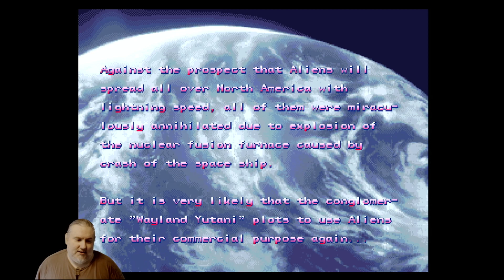VOD Walk and Talk with Andy - Alien Vs Predator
Game: Alien vs Predator
Genre: Belt Scroller
Publisher: Capcom
Year: 1994

Originally streamed 19 April 2023 11am PDT.